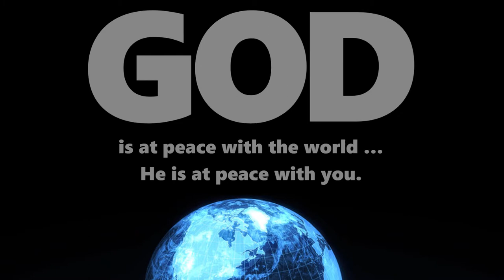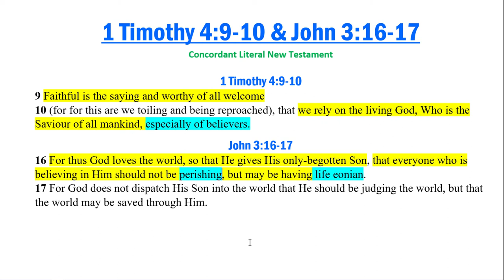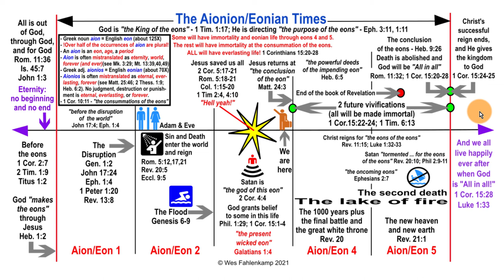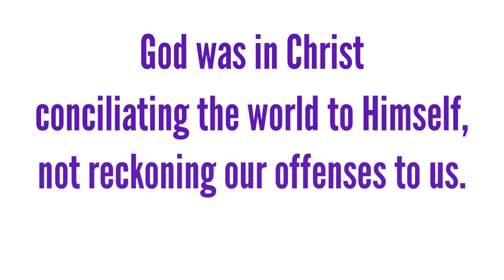"How John 3:16 sheds light on 1 Timothy 4:10."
God, the Savior of all mankind, has something special in store for those He grants belief to in this life. It's an early experience of immortality. It's an enjoyment of the two good oncoming eons. This does not mean the rest of humanity will burn in hell forever (that's a Christian myth). They will simply be immortalized later. All people--those who start the party, and those who join later--will have everlasting life, based solely on the work of God and Jesus.

Musician: ASHUTOSH